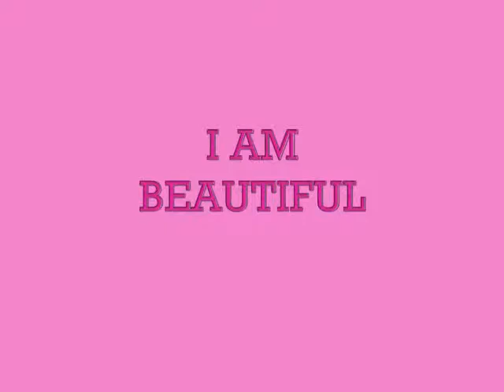0008 - I am Beautiful Tag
I was tagged so I had to do it, not easy in the least, but definitely made me think! Thanks Virginia!

I tagged:

Ashley - scarlettreborn
Adrienne - TsuniNight
Maggie - ladygi19

Remember, Comment, Like and Sub!!